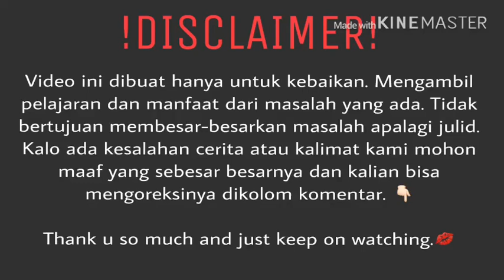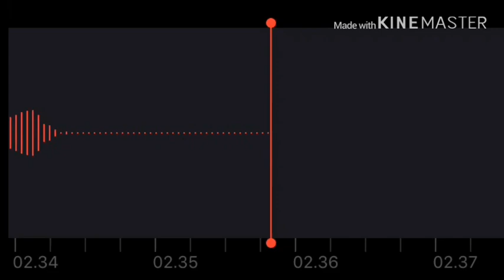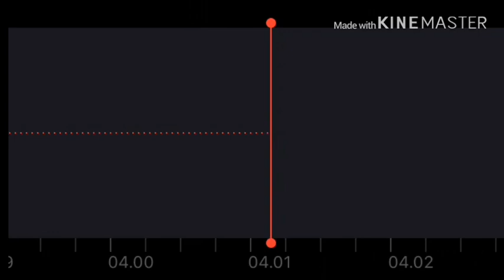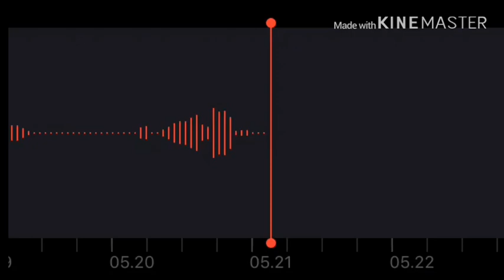INIKATAGUE: LUCINTA LUNA VS KEANU; SAMA SAMA SALAHNYA; PART 2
Hai semuanya 👋🏻

Di inikatague session ini aku pengen kasi tau ke kalian, kita bisa belajar dari mana aja. Salah satunya, belajar dari pengalaman orang lain. Disini aku bukan menuntut manusia ngga bole salah, bukan. Aku cuma mau kita belajar dari kesalahan2 yang ada, biar kalo masalah yang sama menghampiri kita, kita udah siap ngadepinnya. I hope u got the point🤞🏻